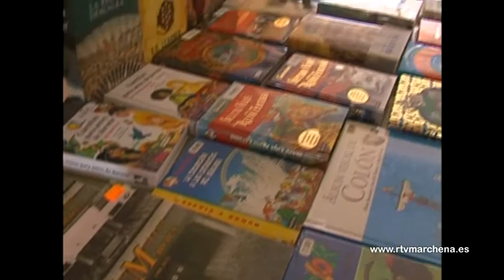Actividades del Día del Libro en el IES López de Arenas.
Esta semana se celebra el Dia del Libro y coincidiendo con dicha efeméride el IES López de Arenas ha organizado una serie de actividades que arrancarán este miércoles para prolongarse hasta finales de semana. El Romancero, será la obra protagonista de la conmemoración del 23 de abril.